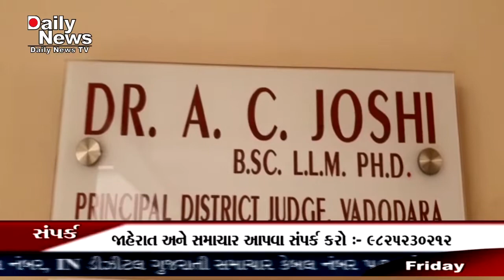Family of Navlakhi gangrape victim gets 7 lakhs compensation from the Victim Girls Compensation Comm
વડોદરા શહેરના નવલખી દુષ્કર્મ બનાવની પીડિતાના પરિવારને રાજ્ય સરકારની વિકટીમ ગલ્સ કોમ્પોસેસન કમિટી દ્વારા રૂપિયા ૭ લાખની સહાય કરવામાં આવી હતી